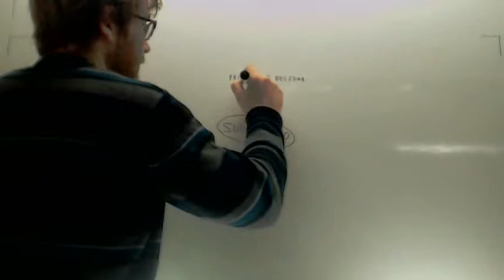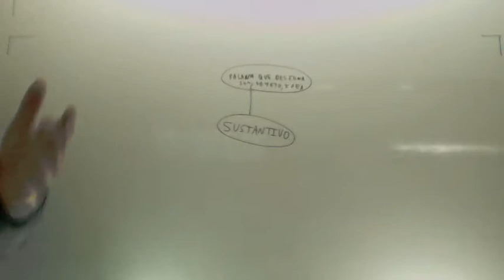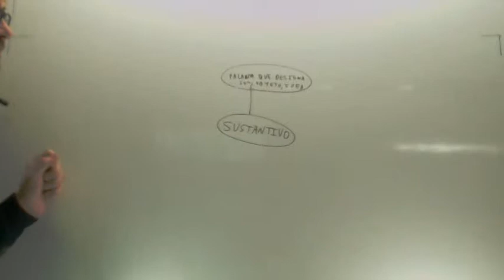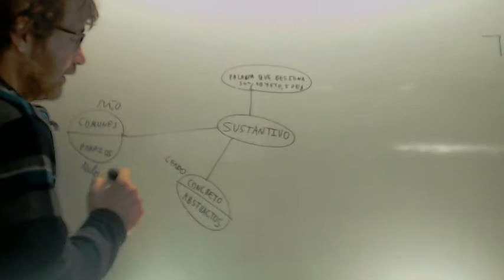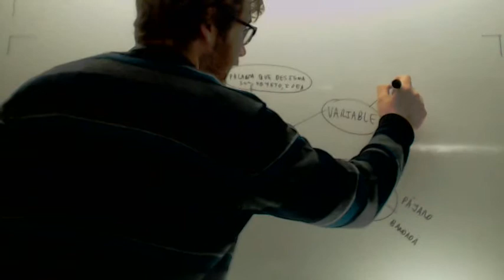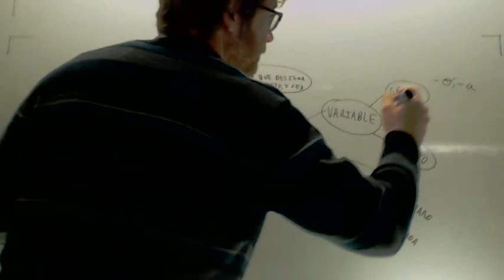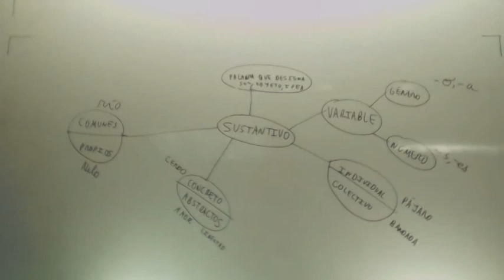Sustantivos Lengua 1º ESO Academia Usero Estepona